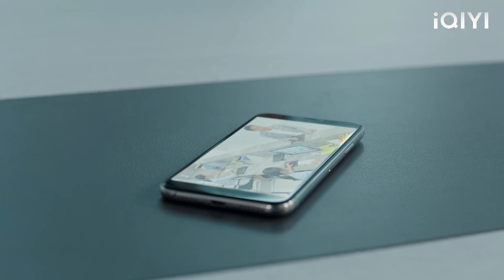The leader humiliated Cinderella. Unexpectedly, Cinderella's identity was unusual and she fired him!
MDLSWAN